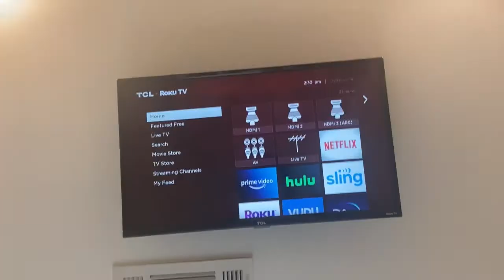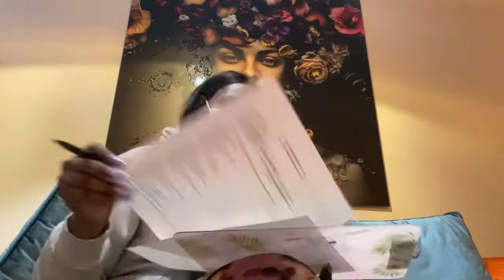I got Lip blushing| Lip naturalizing (Permanent makeup get rid of my dark lips)Hyperpigmentation👄😢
Come along with me to get my lips tattooed. What a painful process. I love them 😍. I’m changing things to make me feel better about myself. Jugde If you must. This will be a long healing process. My aesthetician Jessica of StunnaBeauty
She made this experience great I was completely comfortable. She is a vibe I love her  💋❤️ FREE Ways To Support Me: